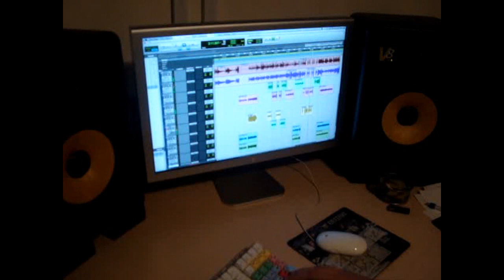*Studio* SOULS OF ARIES - ZOMBIE